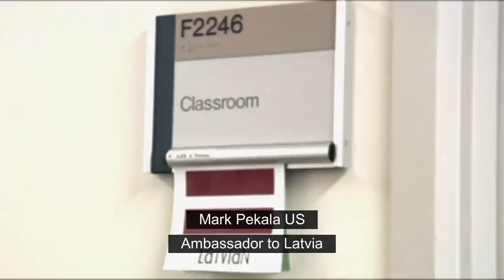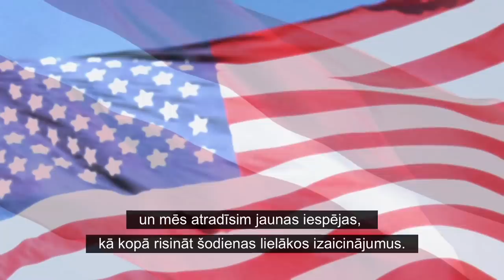Introducing Mark Pekala: Ambassador to Latvia